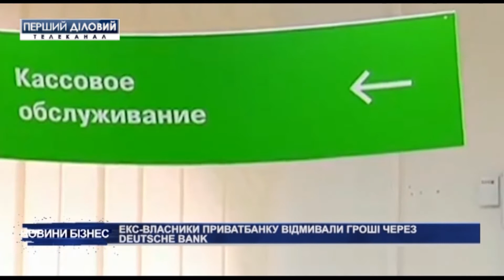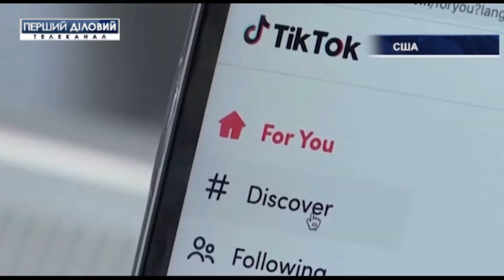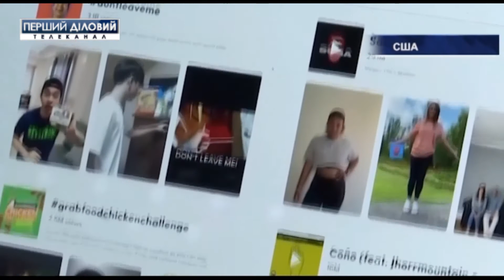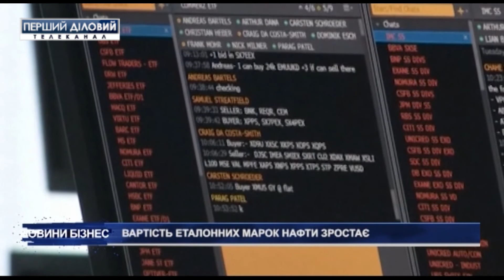Выпуск новостей за 18 сентября. Часть 1